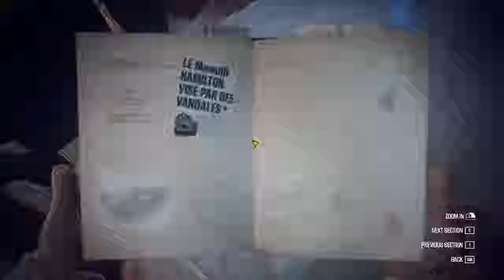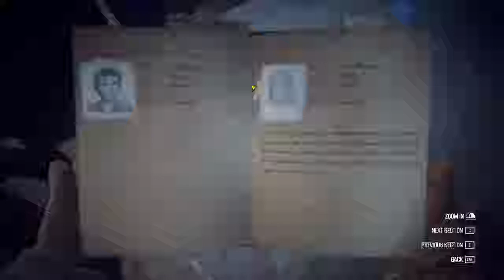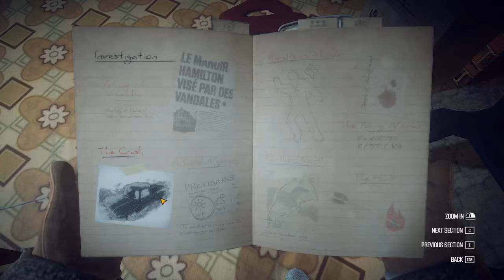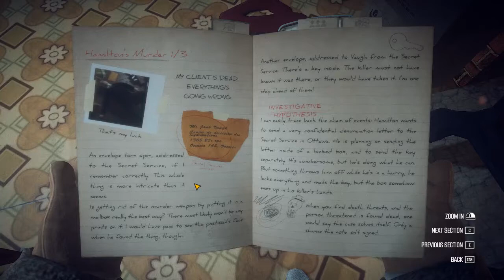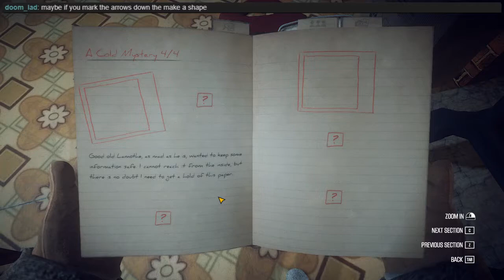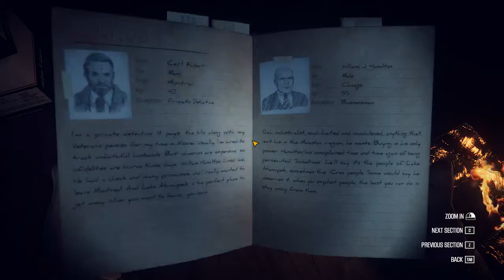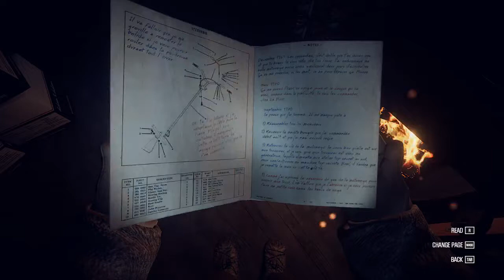Oh God, it's Dark! MH: Kona 09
Night fell, killing 6.

The Mystery Hour will be me and a mystery game for as long as I remember to

upload.  Stream starts at 8:00pm Central Time on Mon, Tue, Wed, and FRI!